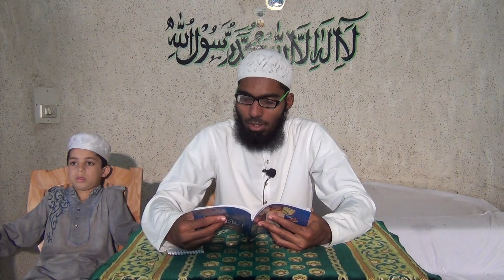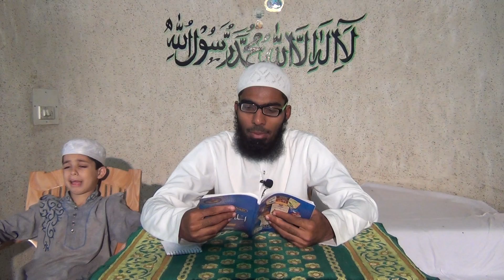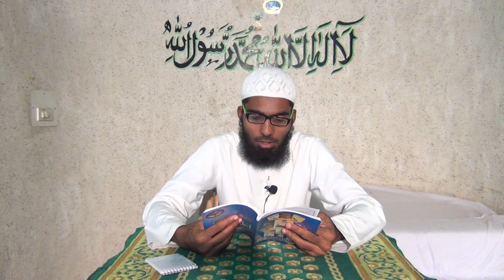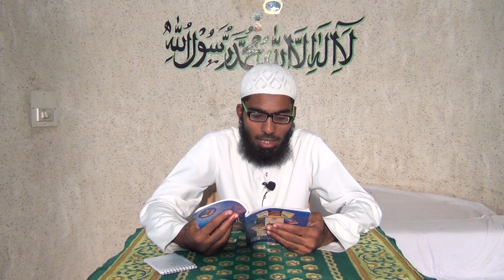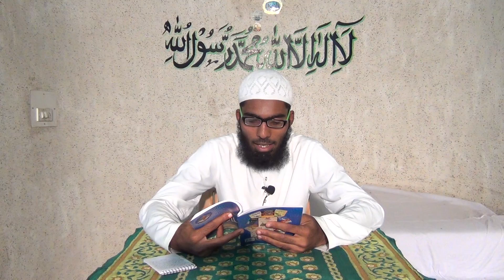Islami Zindagi Part-3 Book Of Hakeem Ul Ummat Mufti Ahmed Yaar Khan Nayeemi (A.R) By Maulana Khwaja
All These Programes Are Organised By JAMIA ANWARIA Hyderabad Deccan, State Telangana India, For Details Contact This No. Syed Mohammed Abdul Wasey.